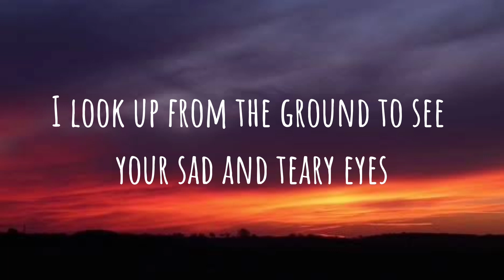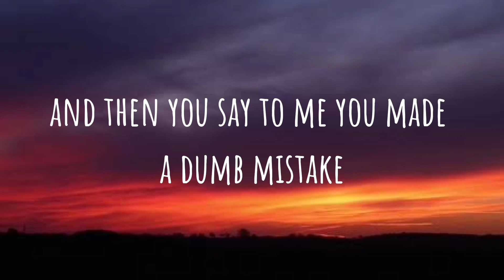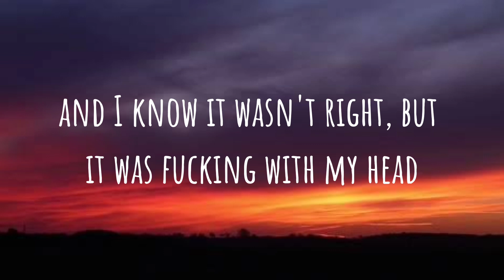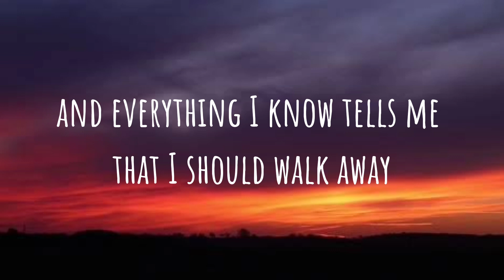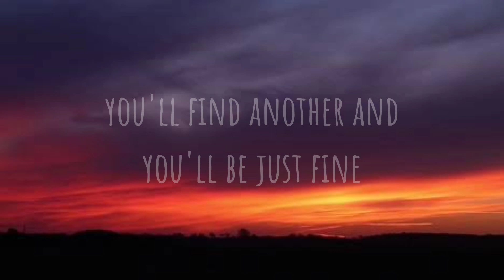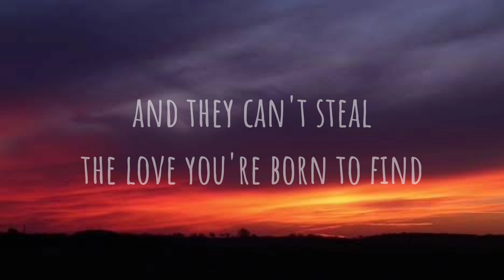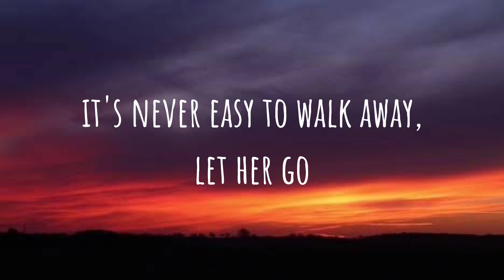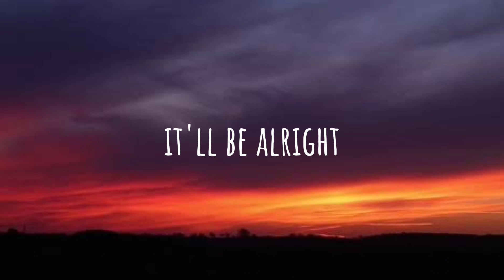Dean Lewis - Be Alright (Lyric Video)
Lyrics:

You look away from me, and I see there's something you're trying to hide, and I
Reach for your hand but it's cold, you pull away again

You start to tremble, and your voice begins to break, you say
The cigarettes on the counter weren't your friend's, they were my mate's